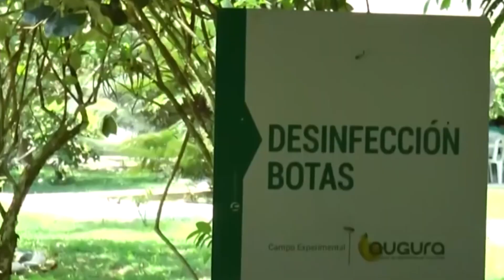🔴 Desarrollan harina a base de tubérculos en Venezuela + NDA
-Desarrollan harina a base de tubérculos en Venezuela
-República Dominicana inició gestiones para importar carne desde Brasil
Gremio bananero de Ecuador monitorea retrasos en el canal de Panamá
-Colombia activó dispositivo de prevención contra el Foc R4T en fronteras
-La ONU alertó sobre aumento de gases de efecto invernadero